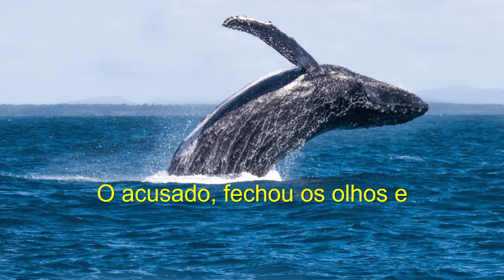Sempre há uma saída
Todos os domingos, lançamos um vídeo com uma história inspiradora, que pode ajudá-lo a navegar no seu dia a dia com sabedoria e leveza.

Se você reclama dos sofrimentos da vida ou acha que a vida é um inferno ou acha que Deus é mal, então, esta história e para você.